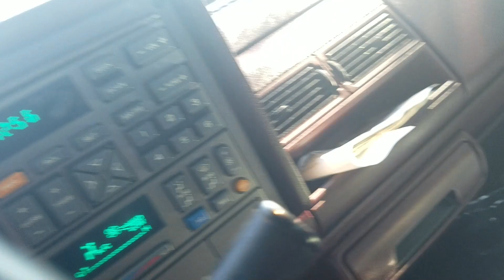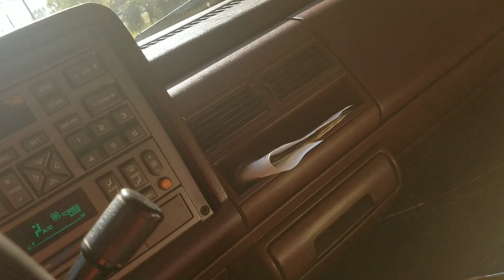Scrapper Man Fills up 3 Mine carts and gets 52 Dollah!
I need a trailer..   Or go up a level with a temp cage or something.